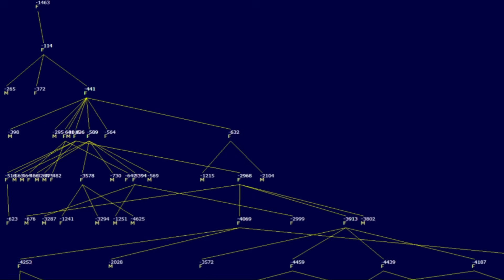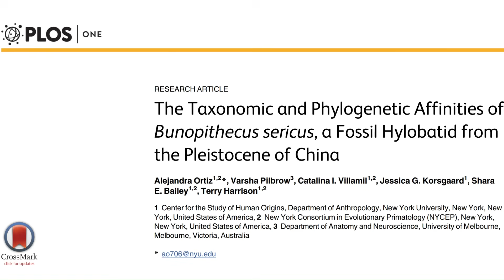Catalina Villamil | Bipedal Evolution, Vertebral Heritability, and the Cayo Santiago Macaques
Dr Catalina I. Villamil is a biological anthropologist and Associate Director of the Laboratory of Primate Morphology at the Caribbean Primate Research Center. Her research investigates the heritability and phenotypic integration of the primate vertebral column, offering new insights into the evolutionary constraints and adaptations shaping primate anatomy.

In this interview, Dr. Villamil discusses her academic path and key research contributions, including the significance of the Cayo Santiago rhesus macaque population in primate research. She explains her methods for studying vertebral morphology and heritability, shares insights from her work on gibbons and fossil hominins, and offers perspectives on hybridization in primate evolution and the origins of bipedalism. She also reflects on her role as Associate Editor for the Journal of Human Evolution and the future of academic publishing.

Chapter Timestamps (interview questions):
00:00 – Career Overview
01:19 – Greatest Research Achievement
03:48 – Admired Historical Figure
05:15 – Cayo Santiago Macaques
08:13 – Studying the Vertebral Column
10:17 – Gibbons and Fossil Hominins
15:56 – Evolution of Bipedalism
16:37 – Hybridisation in Primate Evolution
17:15 – Future Research Interests
17:50 – Academic Publishing and Editorship